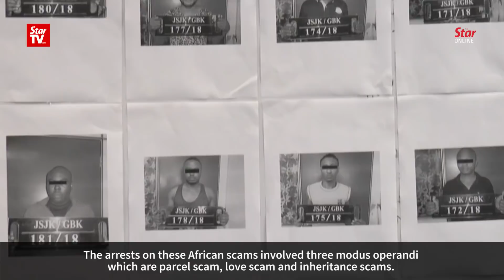RM16.9mil lost to scammers and 30 arrested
Ongoing operations against scammers have led to around 30 arrests.

Selangor police chief Comm Datuk Mazlan Mansor said that losses up till September 15 were estimated to be around RM16.9mil.

The latest string of arrests comprised various syndicate members aged between 30 and 40.